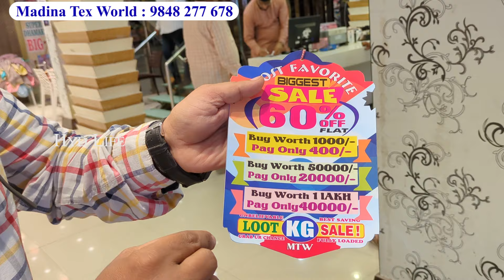Flat 60% OFF Latest Fancy ₹ 545 Cotton Suits & Designer Heavy Stone Work Suits In OFFER Prices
hyd life
hyd life channel
Pure Handloom Banarasi saree with offers
Madina Tex World hyderabad
Full Hand work saree
Banarasi silk Print Saree
The Midnight Blue Premium Designer Saree
Georgette Fabric Acrylic Stones Silver Embroidery
The Hazel wood Banarasi Saree
Silk Golden Zari Acrylic Stones sarees
mirror wok design designersaree with zari work
Sarees online shopping Low price
party wear sarees mirror work katha work
digital flowers print siquns work
georgette fancy sarees
The Maroon Splash Premium Designer Saree
Georgette Acrylic Stones Silver Embroidery
wholesale fancy designer sarees||Single saree courier available
Bollywood Ruffle and Sequence Saree Collection
 Saree Manufacturers wholesalers market
Designer Party Wear 2023 Special saree
Pure Gajji Silk Bandhani Gotapatti Work Sarees
New Saree Design 2024
Saree Factory Outlet Designer Saree
Charminar Work Sarees
Single Delivery
Banrasi Silk Sarees
Online Shopping Hyderabad
Very Heavy fancy mirror work Sarees
Very Heavy Offer
7 Days Offer Pari Designer saree
New Designer party wear Sarees
Pari Designer Sarees
Hyderabad Banarasi Silk Sarees
Pure Katan Hand Work Sarees
Wedding Collection
hyderabad wedding sarees dresses
3 pakistani suits
charminar bridal lehenga with price
Bangalore Siddhi Silks Party Wear
Stone Work Sarees
Wedding Special Collections